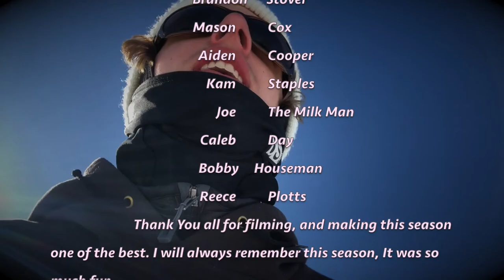Seth Johnson - SEASON EDIT 2019-2020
Here is my 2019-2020 Season Edit. Your support is deeply appreciated.